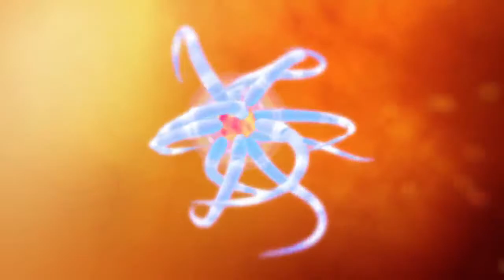Child Of Eden E3 Trailer 720p